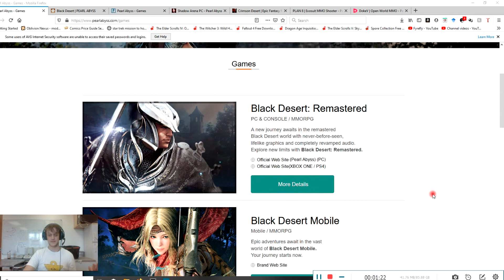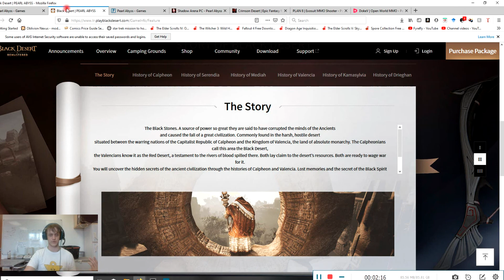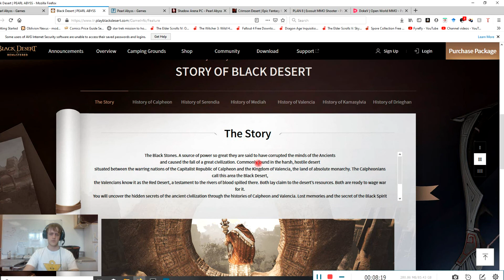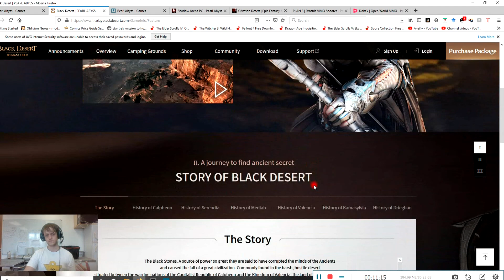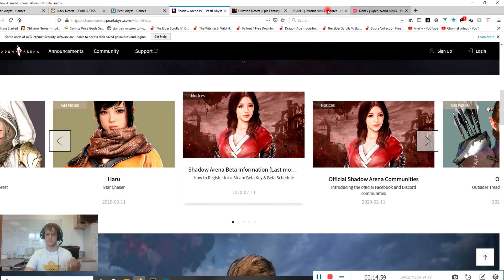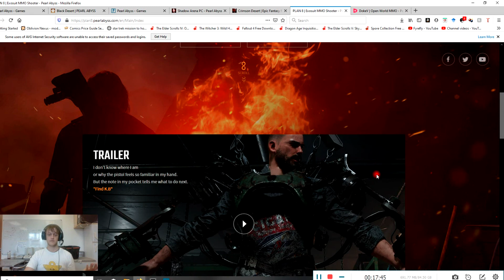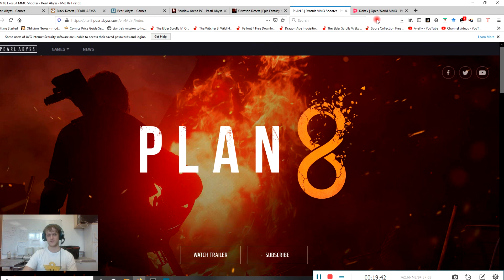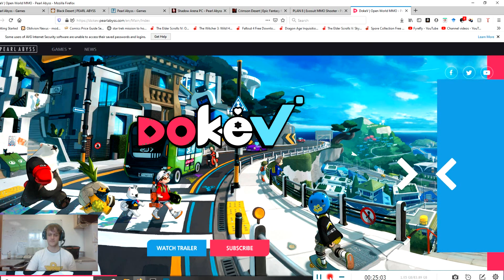Pearl abyss are going to make a killing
Hey guys and gals. Here is another video. We hope you enjoy.